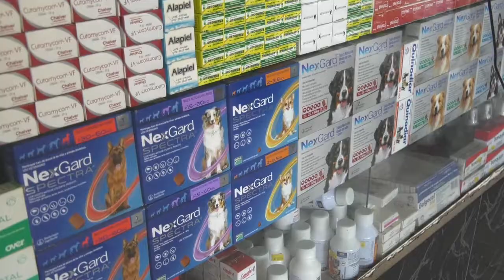MILLONARIO ROBO A PRIMA DEL ALCALDE DE VALLEDUPAR